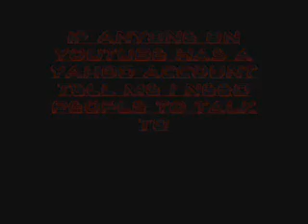Any Yahoo Accounts On Youtube.wmv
Please be online people and enjoy your day!!